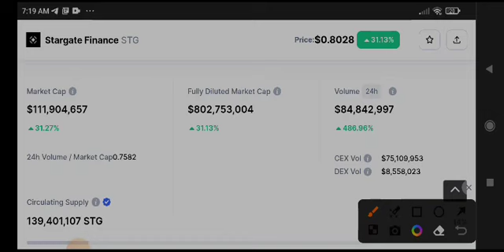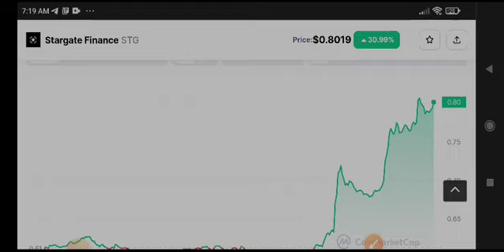Stargate Finance Price Prediction! STG Coin News Today